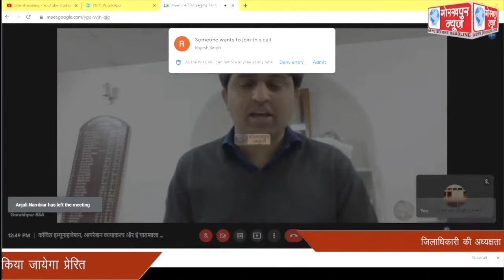जिलाधिकारी की अध्यक्षता में बीएलओ एवं शिक्षकों द्वारा मतदाताओं को प्रेरित करने के लिए ऑनलाइन गोष्ठी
जिलाधिकारी की अध्यक्षता में बीएलओ एवं शिक्षकों द्वारा मतदाताओं को प्रेरित करने के लिए ऑनलाइन गोष्ठी हुआ सम्पन्न , कहा, स्कूल बंद होने के कारण शिक्षा से वंचित बच्चो को ई पाठशाला से जोड़ने के लिए किया जायेगा प्रेरित